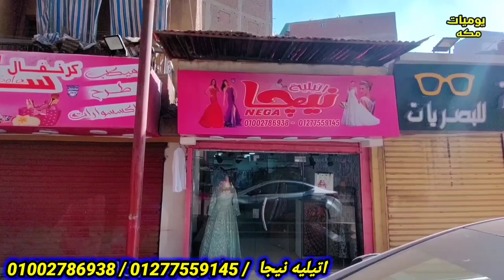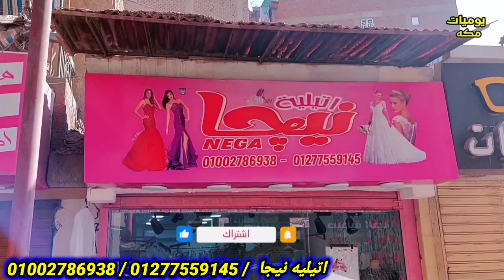سوريهات من 200جنيه شغل عالي ستان وجوميه خطوبه وكتب كتاب وشحن بالقطعه كمان